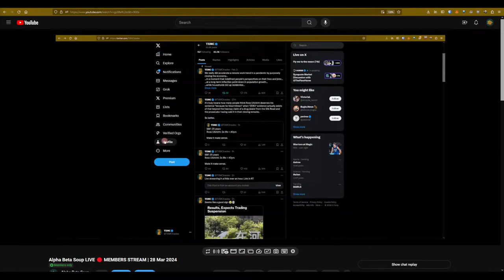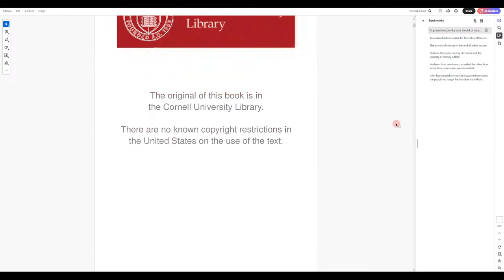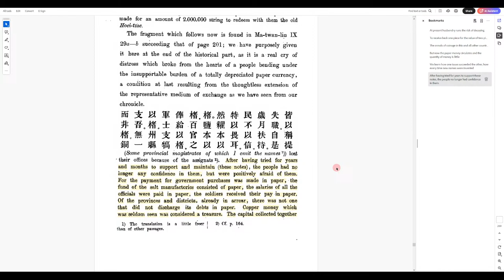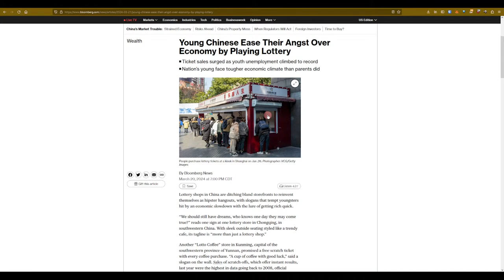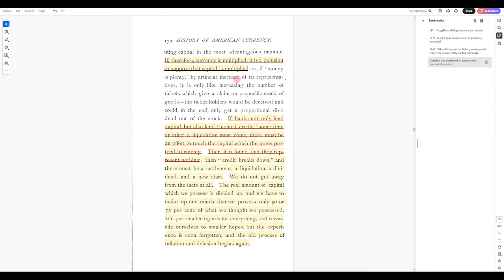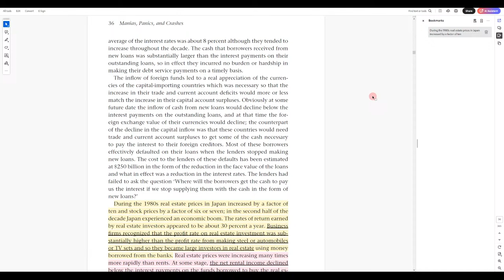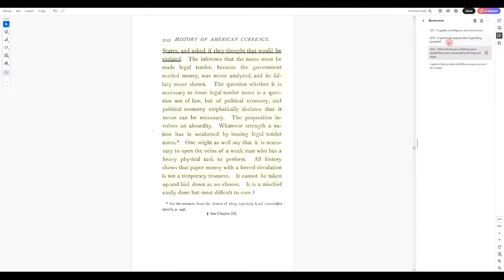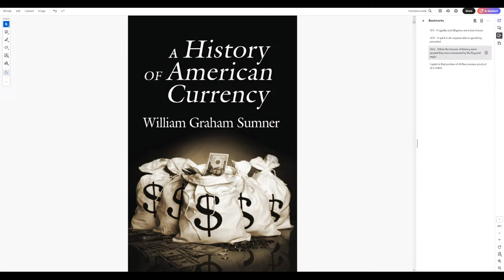Alpha Beta Soup LIVE 🔴 | 31 Mar 2024 | A Modern Mania of Paper Money